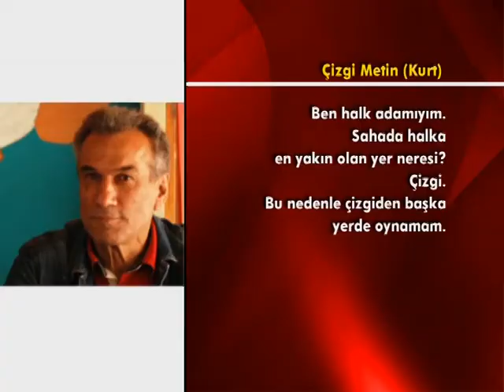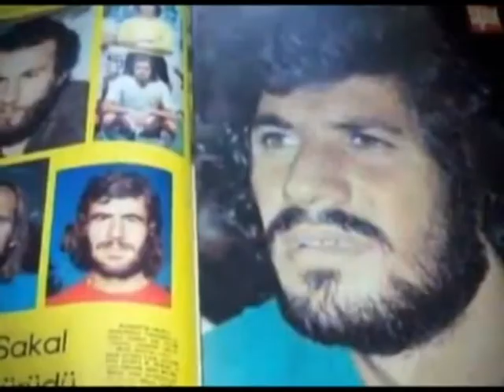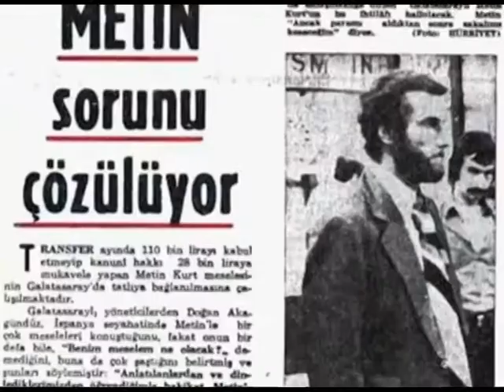Spor Emekçisi Artık Daha Yalnız: Türk Sporunun 'Sol' Açığı Çizgi Metin'i (Kurt) Kaybettik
Türk sporu, değerli bir emektarını kaybetmenin üzüntüsünü yaşıyor. Milli futbol takımımızın ve Galatasaray'ın unutulmaz sol açığı Metin Kurt, tedavi gördüğü hastanede yaşamını yitirdi. Metin Kurt'u "Ben halk adamıyım, sahada halka en yakın olan yer çizgi. O nedenle çizgiden başka yerde oynamam" sözleri ve spora devrimci yaklaşımıyla hatırlayacağız...

Türk sporunun önemli isimlerinden Metin Kurt kalp yetmezliği nedeniyle tedavi gördüğü hastanede hayatını kaybetti. Çizgi Metin olarak taraflı tarafsız herkesin sevgisini kazanan sembol isimlerden olan Metin Kurt, Türkiye Devrimci Spor Emekçileri Sendikası'nın kurucusuydu.

Aktif futbol yaşamını Kayserispor'da sonlandıran Kurt, Galatasaray ve milli takımda çok sayıda şampiyonluk yaşadı, birçok başarıya imza attı.

Çizgi Metin, Türk sporuna devrimci bir soluk kazandırma çabasıyla tanınıyordu. Kurt, kendisine takılan "Çizgi" lakabı ile özdeşleşen futbolunu halkçılıkla açıklıyordu:
"Ben halk adamıyım. Sahada halka en yakın olan yer neresi? Çizgi. Bu nedenle çizgiden başka yerde oynamam."

1976 yılında Türk sporunu grev hakkıyla tanıştıran isim yine Çizgi Metin'di. Galatasaray 1976'da Türkiye Kupası'nda finale çıkma primini 10 bin lira olarak belirler. Ancak takım adını finale yazdırmasına rağmen ödeme bir türlü yapılmaz. Bunun üzerine Türk futbolunun 'Sol Açığı' Çizgi Metin, antrenmana katılmayarak greve gider. Dönemin önemli futbolcuları Yasin, Gökmen, Büyük Mehmet'in de katıldığı eylem "Türk Sporunun ilk grevi" olarak tarihe geçer.

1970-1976 yılları arasında Galatasaray forması giyen Çizgi Metin, kulübün 70-73 döneminde kazandığı üç lig şampiyonluğunda önemli rol oynadı. Milli takım formasıyla 37 maçta ter döken Metin Kurt, 1969 yılında ECO kupasını kazanan kadroda yer aldı.

"Hiçbir şut emekçi kalesine girmeyecek. Önce, sporda ter dökenler kazanacak" sloganıyla Türkiye Devrimci Spor Emekçileri Sendikası'nın kuruluşuna da önderlik etti Çizgi Metin. Sendika, sporcuların özlük hakları için bir çok çalışmaya imza attı.

Metin Kurt, 2011'de yapılan genel seçimlerde, Türkiye Komünist Partisi'nden İstanbul milletvekili adayı olmuştu.

Çizgi Metin, Türk Rock müziğine de konu oldu. Türk rock grubu Kesmeşeker; "Doğdum Ben Memlekette" albümünde "Metin Kurt Yalnızlığı" isimli bir parçaya yer verdi ve parçayı kapağına taşıdı.

TÜRK SPORUNUN 'SOL AÇIĞI'
ÇİZGİ METİN LAKAPLI DEVRİMCİ
SPOR İNSANI METİN KURT'U KAYBETTİK

HABER: ÖZER SÜRMELİ